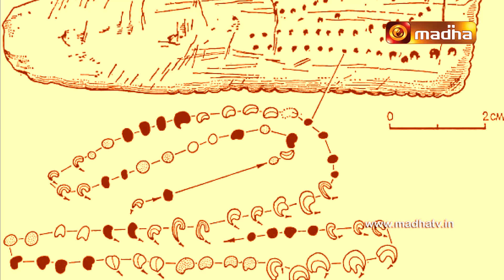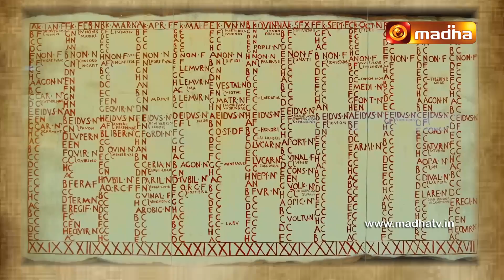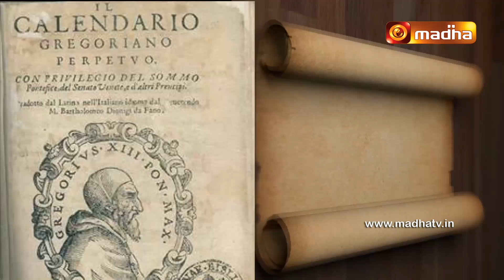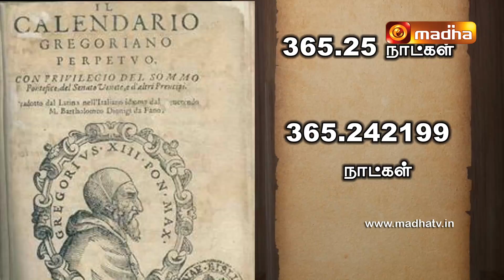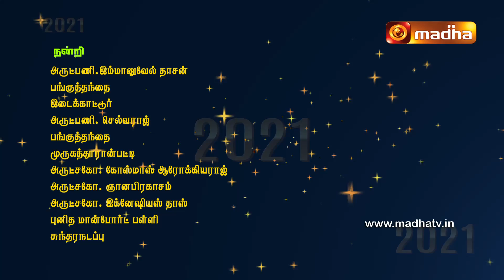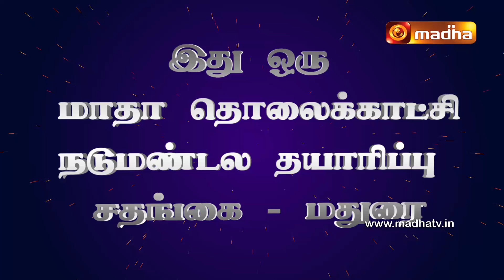Thithikum Puththandu 2021 - Madurai